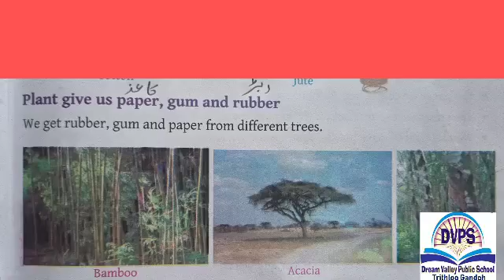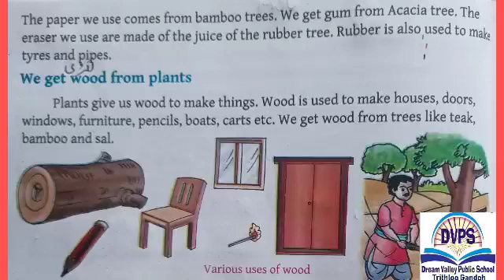Class 2nd Science Dream Valley public school Trithloo Gandoh Bhalessa.